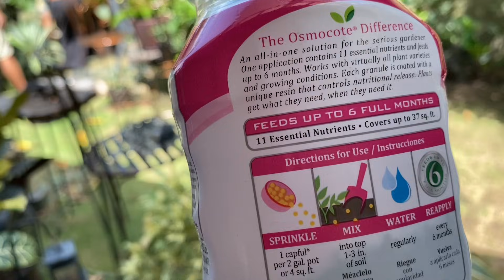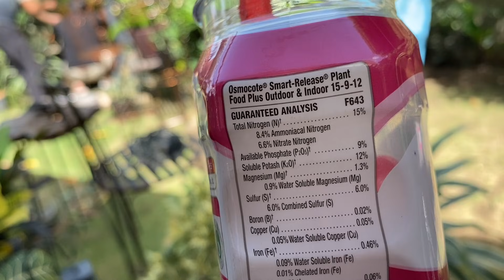Morning Garden Coffee Talk #11 || Rearranging the plants, applying Osmocote, and updates..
Morning Garden Coffee Talk #11 || Rearranging the plants, applying Osmocote, and updates on plants in our garden.